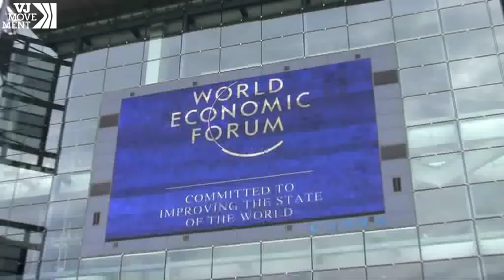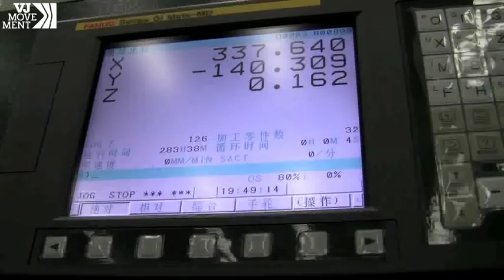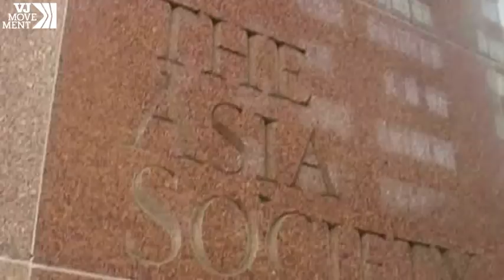As the US Hesitates, Asia Hails the Rise of China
At the World Economic Forum, Asian delegates hail China's rising power, while Westerners worry about China's human rights record.
Watch this and other videos from China and other parts of the world